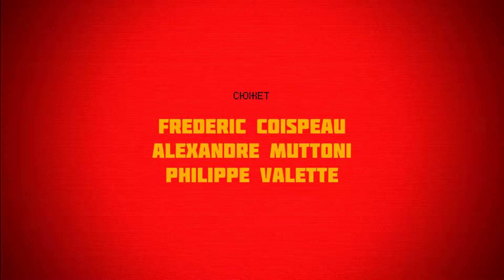Прохождение Mother Russia Bleeds - Глава 8. Конец эпохи. Финал